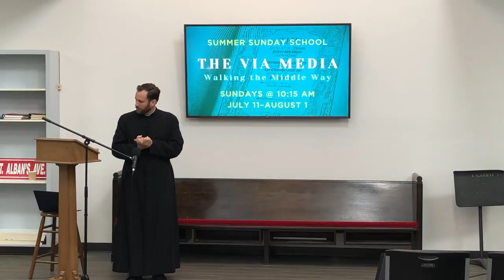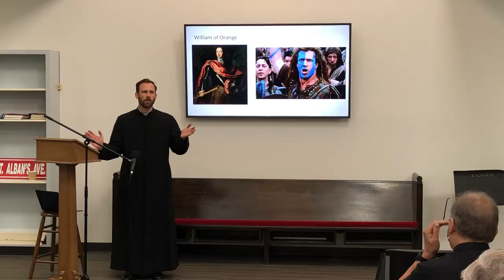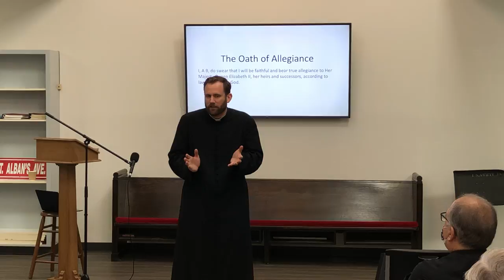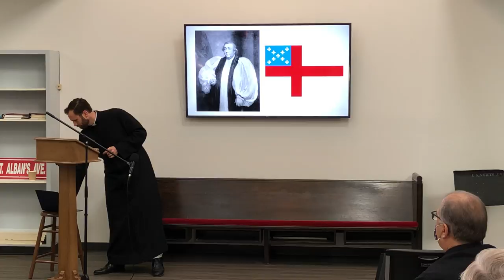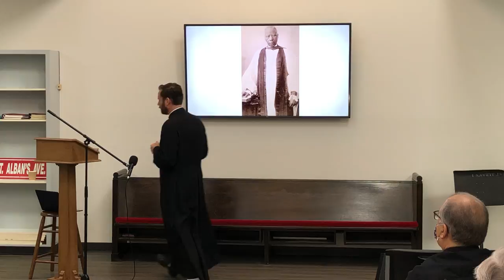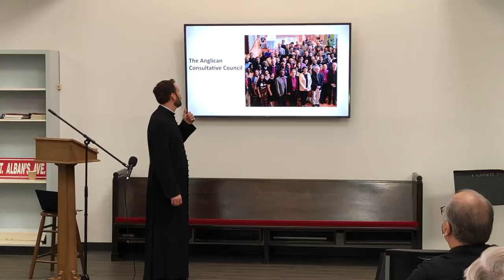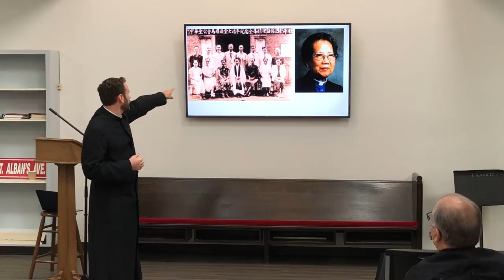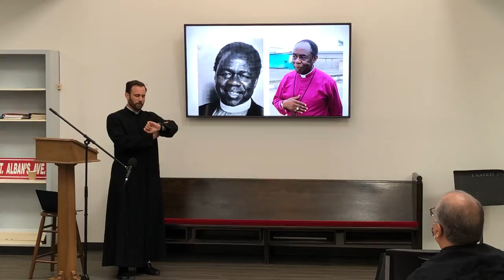8/1/21 –Via Media Summer Sunday School - The Rev. Neal McGowan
The final class of a four-week series on the Via Media. Taught by Associate Rector, The Rev. Neal McGowan.